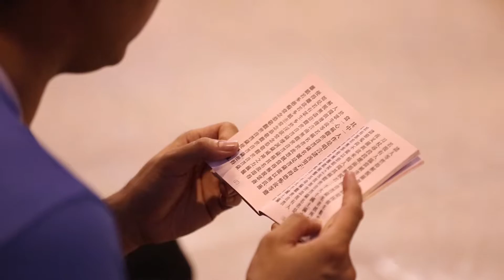Reflection Videos of IBLYAC 2016 國際佛光青年會議回顧影片 - 7/10